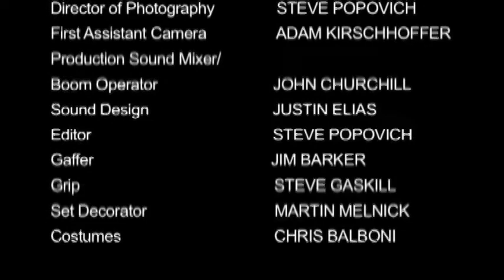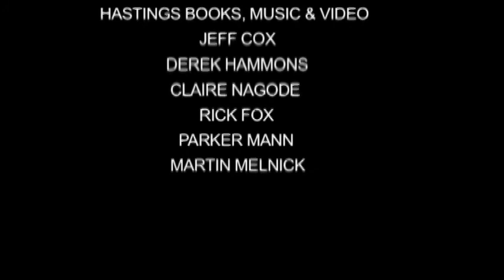Symbiosis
My short film for MTA 372 Junior Fiction at MSU Bozeman.

Screened at Canned Film Festival 2008.

Shot on a Sony EX-1 with a Letus Ultimate 35MM adapter.